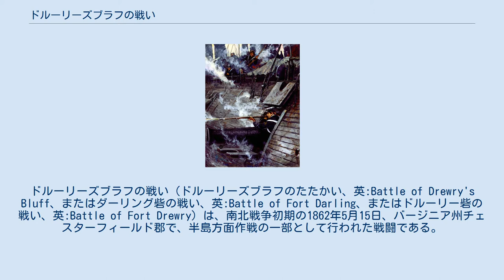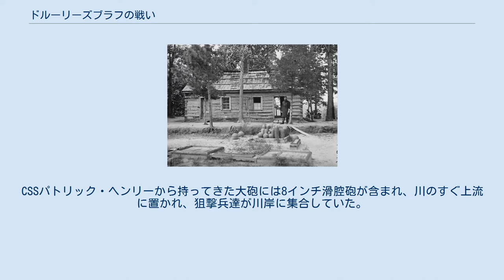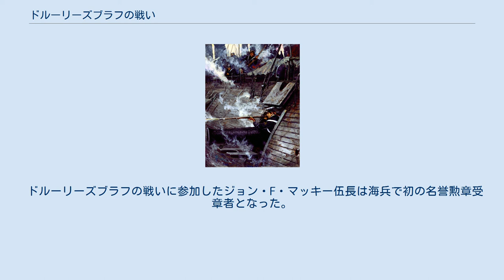ドルーリーズブラフの戦い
ドルーリーズブラフの戦い（ドルーリーズブラフのたたかい、英:Battle of Drewry's Bluff、またはダーリング砦の戦い、英:Battle of Fort Darling、またはドルーリー砦の戦い、英:Battle of Fort Drewry）は、南北戦争初期の1862年5月15日、バージニア州チェスターフィールド郡で、半島方面作戦の一部として行われた戦闘である。
鉄装甲艦USSモニターやUSSガリーナを含む5隻の北軍海軍の砲艦がジェームズ川を遡り、アメリカ連合国の首都リッチモンドの防御度を試そうとした。
この戦隊は水面下の障害物に苦しめられ、ドルーリーズブラフ砲台からの恐ろしく正確な砲撃に遭ってガリーナが大破した。
北軍戦隊は撤退した。
 半島方面作戦、セブンパインズの戦いまでの概要図 南軍 北軍 1862年春、北軍のジョージ・マクレラン少将はリッチモンドに対する水陸共同作戦を発し、モンロー砦で上陸してバージニア半島を北西に進軍した。
ヨークタウンの陥落後、南軍ジョセフ・ジョンストン将軍は半島を遡って後退し、連合国海軍の装甲艦CSSバージニアのみがジェームズ川下流やノーフォークの北軍による占領を妨げる存在だった。
5月10日、南軍ベンジャミン・フーガー少将がノーフォークの守備隊を撤退させたとき、海軍将官ジョサイア・タットノールはジェームズ川をリッチモンドへ向かう浅い水路ではバージニアを航行できないと判断し、5月11日に捕獲されるの避けるためにクラニー島沖で自沈させた。
このことでジェームズ川はハンプトン・ローズにいた北軍砲艦の自由になることになった。
 川からリッチモンドに接近する場合の唯一の障害は、リッチモンドから7マイル (11 km)下流の鋭角な川の屈曲部を見下ろすドルーリーズブラフ（崖）の上にあるダーリング砦だった。
南軍守備隊には海兵、水兵および陸軍兵がおり、海軍中佐エベネザー・ファランドとサウスサイド重装砲兵隊陸軍大尉オーガスタス・H・ドルーリー（その名前を持つ資産の所有者）が監督していた。
砦にある大砲は8門であり、野砲もあれば、5門の艦載砲もあり、そのうちの幾つかはバージニアから引き上げてきたもので、川の上下流両方向に数マイルを守っていた。
CSSパトリック・ヘンリーから持ってきた大砲には8インチ滑腔砲が含まれ、川のすぐ上流に置かれ、狙撃兵達が川岸に集合していた。
水面下には沈められた蒸気船、杭、瓦礫および他の船舶が崖の真下に鎖で繋がれ、狭い川で艦船の操船を困難にしていた。
 USSガリーナから発砲するジョン・F・マッキー伍長 5月15日、北軍北大西洋封鎖戦隊の海軍中佐ジョン・ロジャーズが指揮する分遣隊がモンロー砦からジェームズ川を遡りリッチモンドの防御度を試そうとした。
この戦隊には鉄装甲艦USSモニター（ウィリアム・N・ジェファーズ海軍大尉指揮）、USSガリーナ（旗艦）、スクリュー推進砲艦USSアルーストック、外輪船USSポートロイヤルおよび2軸スクリュー鉄装甲艦USSノーガタックで構成された。
 午前7時45分、ガリーナが砦から600ヤード (540 m)以内に接近し投錨したが、ロジャーズが発砲できる前に南軍の砲弾2発が装甲の薄い艦体を貫通した。
戦闘は3時間以上におよび、その間にほとんど留まったままだったガリーナは45発の砲弾を受けた。
その乗組員の報告では14名が戦死または致命傷、10名が負傷という損失になった。
モニターもしばしば目標にされたが、その厚い装甲で持ち堪えた。
その乗組員にとって不幸なことに、搭載砲が川面から110フィート (33 m)の高さにある南軍の砲台まで打ち上げられなかった。
ノーガタックはその100ポンド・パロット施条砲が暴発した時に後退した。
2隻の木製砲艦は大型大砲の射程外に留まっていたので無事だったが、ポートロイヤルの艦長が狙撃兵の銃撃で負傷した。
午前11時頃、北軍戦隊はシティポイントまで撤退した。
 ドルーリーズブラフ上の重厚な砦がアメリカ連合国の首都から7マイル (11 km)手前で北軍戦隊の侵攻を止め、損失は7名の戦死、8名の負傷に留まった。
リッチモンドは安泰となった。
ロジャーズはマクレランに、海軍がリッチモンドから10マイル (16km)以内に陸軍を上陸させることは可能だと報告したが、陸軍がこの観測を自軍の利点にすることは無かった。
 この地域では1864年から1865年のピーターズバーグ包囲戦の間に再...